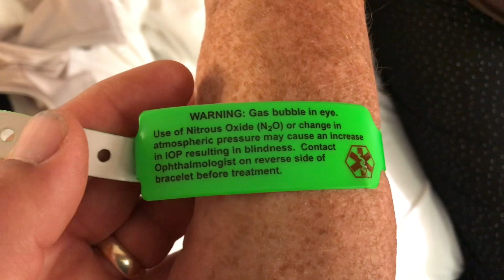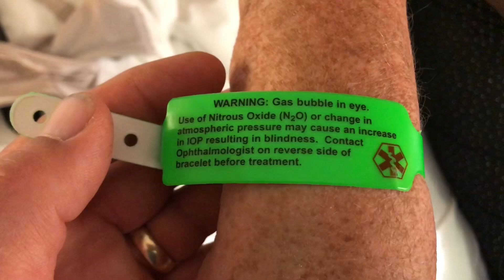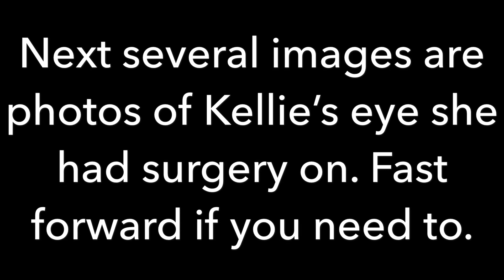Cornea Transplant Surgery | Day one Post Op | Fuchs Dystrophy | Preparing to Full Time RV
We love to travel, and while in the process of preparing our house to sell it and selling/giving away everything that won't fit in to a class A motor home, Life Adventures have happened. We're not letting this get us down. We're choosing to see these life adventures as positive and moving forward.

Please join us as we document Kellies Fuchs Dystrophy Cornea Transplant surgery. Good days and bad days, hopefully this will help someone else that is going through this, or their family member better undersstand the emotional roller coaster that can come along with this eye diseease.

Kellie is now preparing to have a Cornea Transplant because of her Fuchs Dystrophy and in an atempt to help other people who may be going through the same thing, we are video the process...the good and the bad. Come along with us on this Life Adventure.